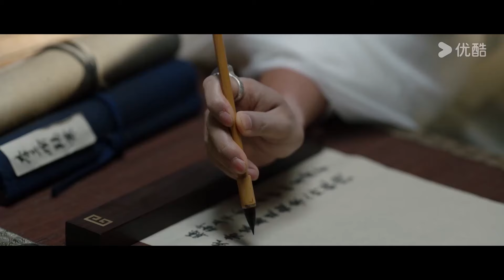【HIGHLIGHT】😌体贴！潘樾旧伤复发，采薇担心不已贴身照料，潘大人被攻略！ | 花间令 In Blossom | 鞠婧祎 / 刘学义 | 优酷宠爱频道 YOUKU ROMANCE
★以下地区观看正片请移步优酷国际版APP：印度尼西亚、中国台湾、新加坡、泰国、中国澳门、菲律宾、越南、中国香港、马来西亚、日本、韩国。欢迎下载优酷国际版APP，不管您所处何地都能享受《花间令》全集多语种字幕噢，加入优酷国际版APP会员，更能抢先观看更多会员集数！

🤍集数：32集

00:00 The International Website youku.tv is now available!
02:00 Download YOUKU International APP to get early access to the full show